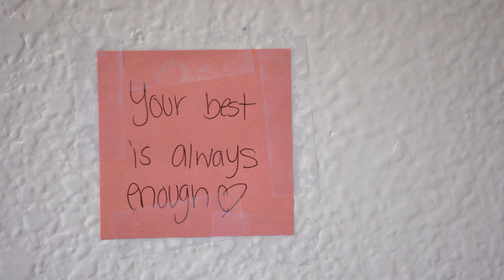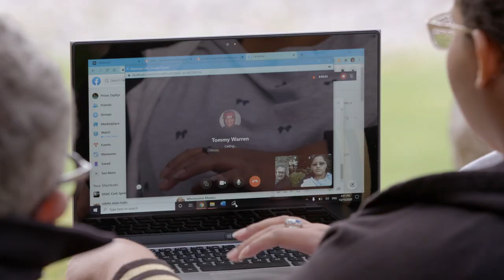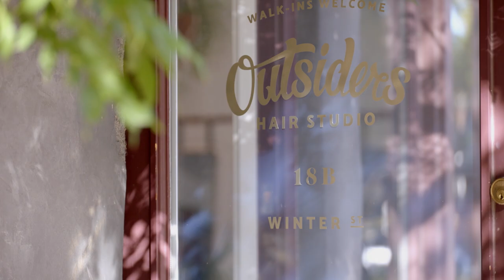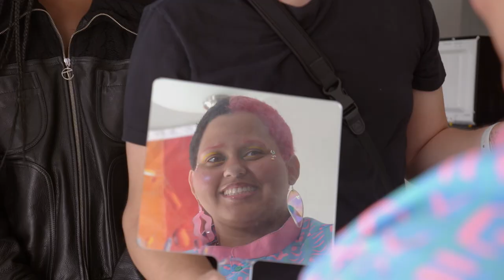Richie Shazam & Lucas Silveira Help Prism Evolve Past Body Dysmorphia (Full) | Shine True | Fuse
Black non-binary student Prism meets an inspiring fat activist in Reno, Nevada and surprises their friends with a name change party.
Watch 'Shine True' Mondays at 10P ET

Fuse supports all forms of self-expression. We do not condone hate messages of any kind.

Gender expression can be challenging to navigate for non-binary young adults. In each episode, Richie Shazam and Lucas Silveira work with mentors and role models to help a non-binary or trans person explore their inner identity and passions, which they convert into authentic self-expression and the ability to Shine True.